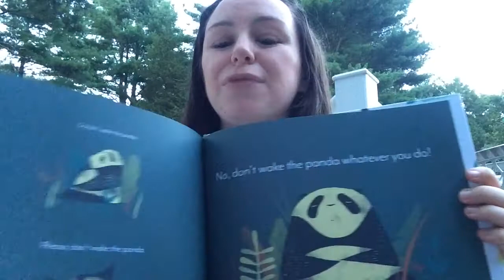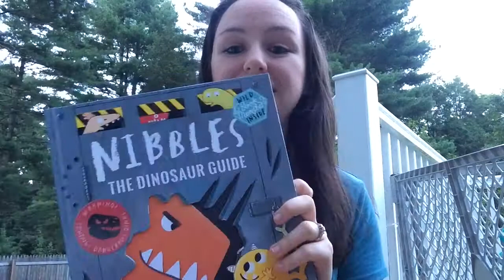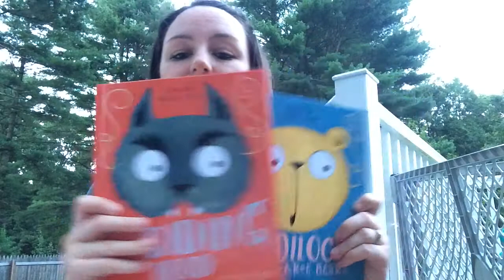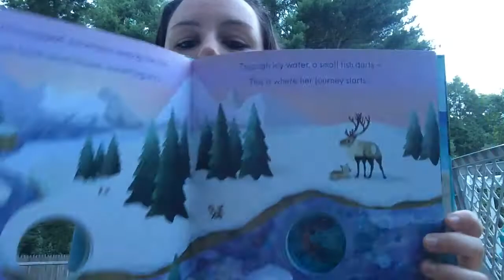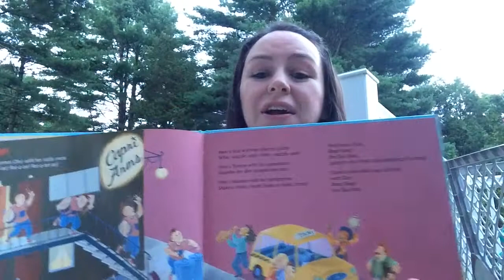Usborne Books & More: Books to Snuggle Up With!